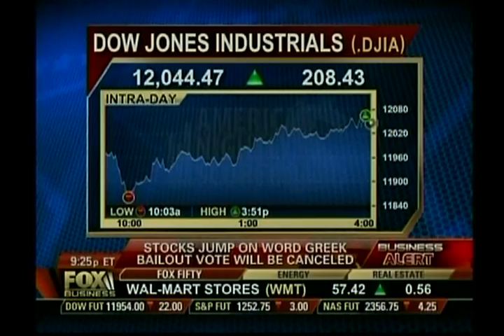John Thomas Financial CEO Thomas Belesis on Fox Business Alert 11-3-2011